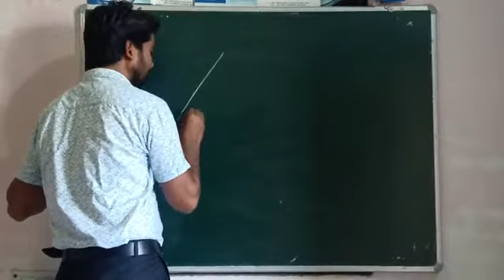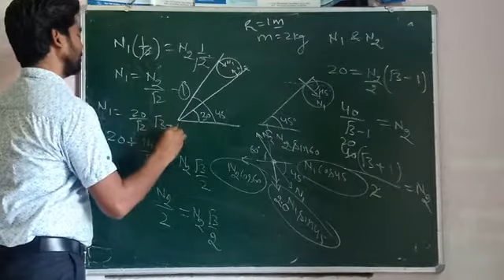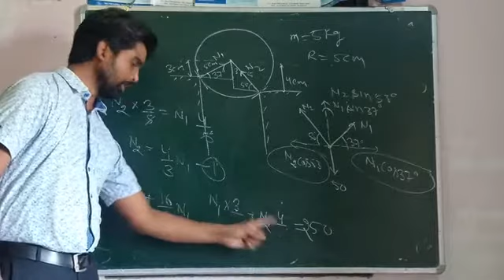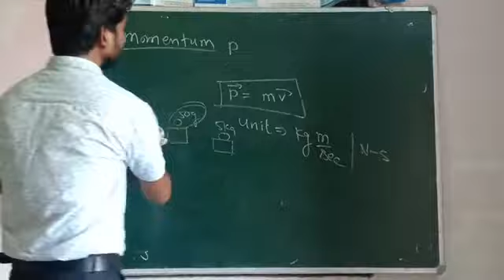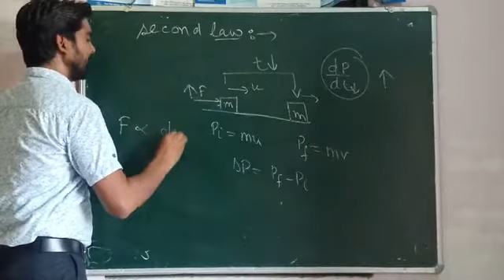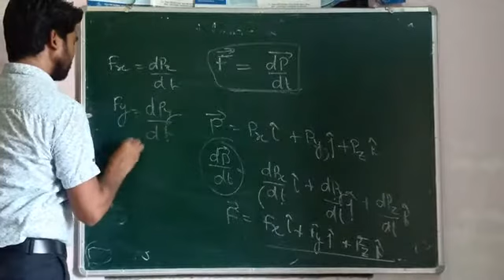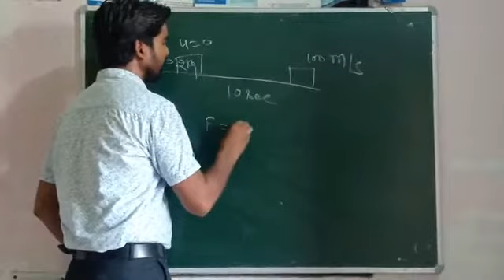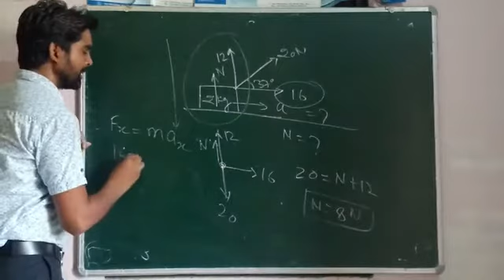Rakesh yadav physics numericals on first law of motion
11th b1 and t5